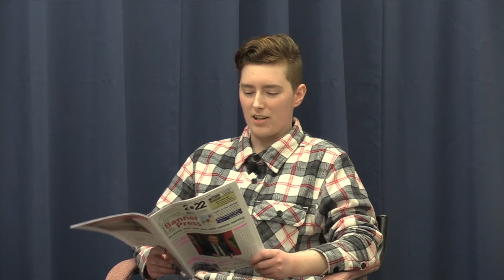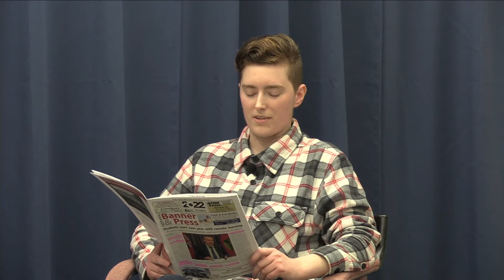The Story Behind the Stories - January 6, 2022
Panelists: Kira Paterson, Casper Wehrhahn

The staff of the Neepawa Banner & Press go behind the scenes to give an inside perspective on the week's news.